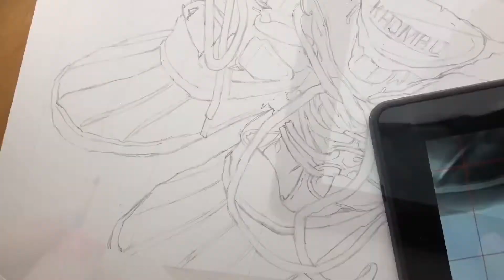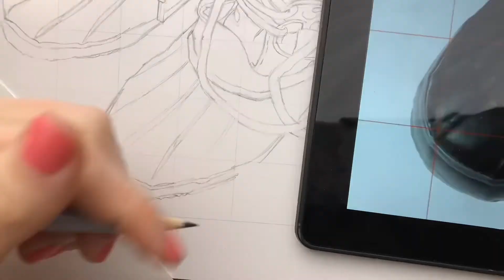“In My Shoes” Grid Drawing Timelapse